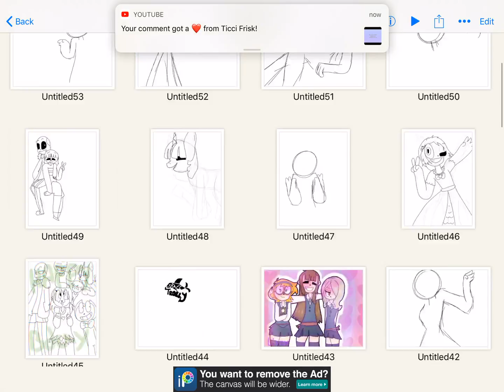When art block kills u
Look at all those wips

Or chickens